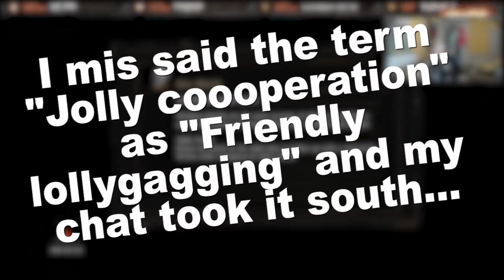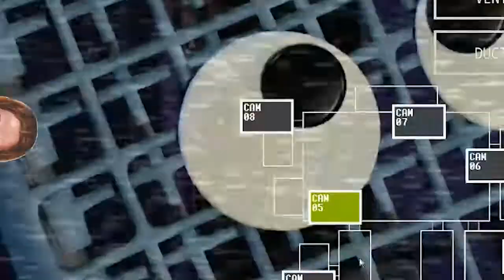I can NOT believe these guys!! | Twitch Clips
The third episode of the twitch compilations.